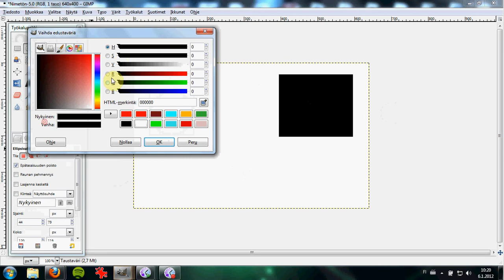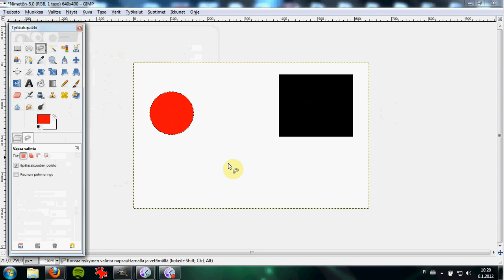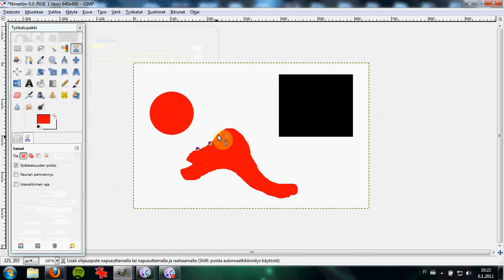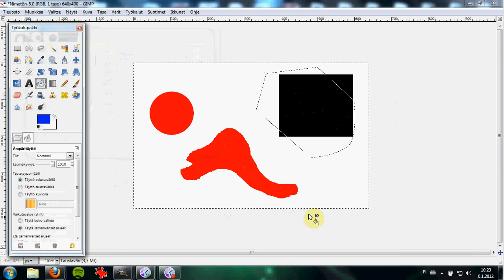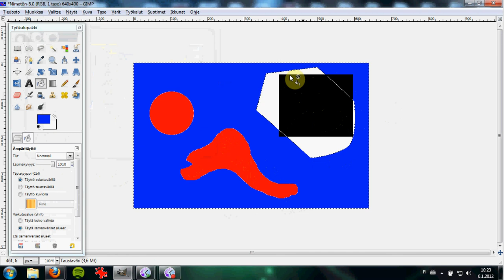Gimp - Valintatyökalut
Johdatus valinta-käsitteeseen, sekä valintatyökalujen käyttöön Gimp 2.6 kuvankäsittelyohjelmassa.